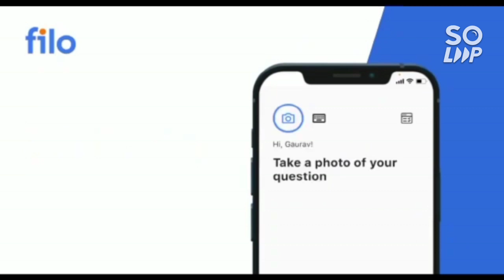VIT Counselling Phase 2 allotment Done ✅ | Vit is doing scam 😌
(VITEEE 2022 COUNSELLING | URGENT INFORMATION FOR ALL i )

(VITEEE COUNSELLING 2022 GOOD NEWS FOR ALL STUDENTS )

(VITEEE COUNSELLING 2022 PHASE 2 CUT-OFF & EXPECTED FOR PHASE 3/4/5)

(VITEEE 2022 PHASE 2/3/4/5 EXPECTED CUT-OFF)

(VITEEE COUNSELLING STEP BY STEP 2022)

(VITEEE COUNSELLING 2022 PHASE 1 CUT-OFF ALL BRANCH)

(VITEEE 2022 PHASE 1 CUT-OFF | EXPECTED FOR LATER)

(COMEDK COUNSELLING LATEST UPDATES)

(VITEEE 2022 PHASE 1 RESULTS ANNOUNCED )

(VITEEE 2022 PLACEMENT DETAILS )

(ALL NITs PWD CUT-OFF | JEE 2022)

(TOP 10 NITs SAFE PERCENTILE | JEE 2022)

(ALL IIIT PWD SAFE PERCENTILE )

(jee mains 2022 latest update on postponement & Results)

(BITSAT 2022 7th JULY ALL SHIFT COMPLETE ANALYSIS)

(COMEDK 2022 COUNSELLING DATE OUT )